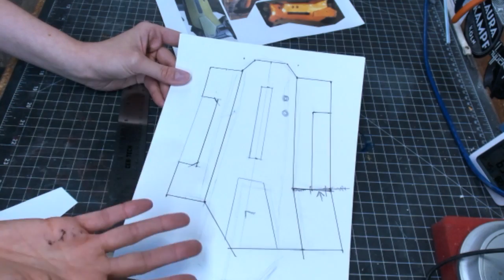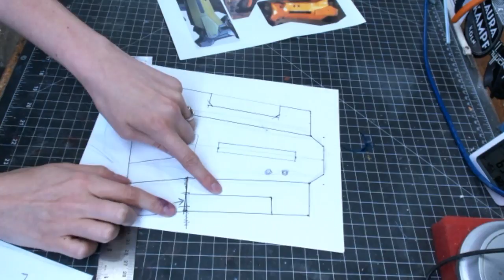EVA Foam Forearms - Destiny Sweeper Bot Build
On this live stream, Britt shows how she made the template for these rectangular robot forearms. Then, cuts and shapes the bracer from 6mm craft foam and test fits the design.

Catch out live streams on Twitch.tv!

Tools and Materials used:

Snap Off Utility Knife Blades

Snap Off Utility Knife Soft Grip

Genesis Rotary Tool

Heat Gun

Super Glue